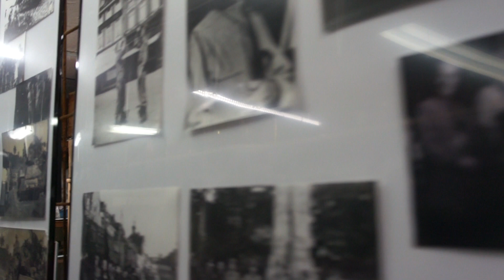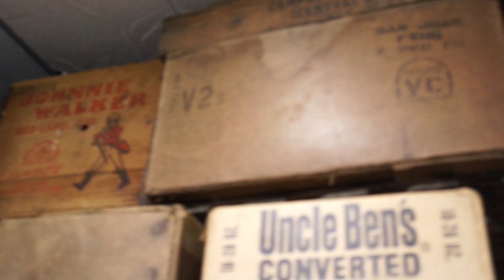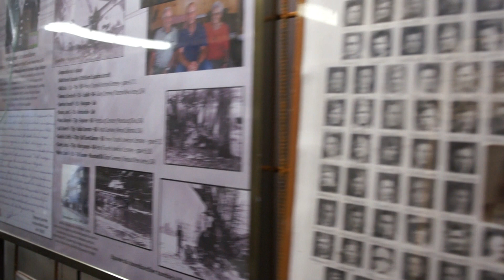40-45 memories WW2 museum Aywaille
A nice private museum in the yown of Aywaille (Belgium).
The museum has a lot of passion in it.
Some unique items like pictures of the town of Aywaille during the war. Some nice outfits, including a M41 tailer made outfit with correct zipper and buttons, but custom fabric.
The owner is happy to help you guide around with explanation on each display.

If you enjoyed this video and would like to support more content like this please consider a small contribute
Funds will be used for future video equipment, travel, and ...